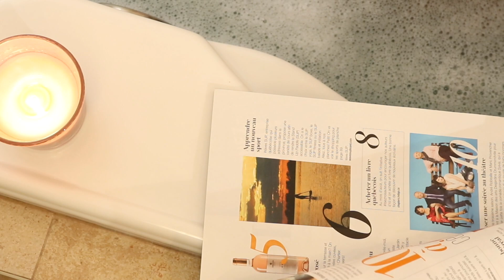➣ MY SUNDAY SELF CARE ROUTINE - Get unready with me | Sophia Tim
Hello Gorgeous!
I really hope you enjoy this short video about my self care routine/ skincare routine. Different  right? Let me know if you like it.

Product mentionned
(In order of apperance because I’m not a monster :

- Bioderma makeup remover
- Reusable Bioderma wipes
- DuDu Osun Soap
- Vanity Planet Brush
- Caudalie Instant Detox Mask
- Nivea Lotion (Vanilla)
- Bio oil gel

- Caudalie Vinopure Natural Salicylic Acid Pore Minimizing Toner
- Caudalie - Vinoperfect Glycolic Brightening Essence
- Caudalie - Vinoperfect Radiance Serum
- Bioderma eyes cream
- Vinoperfect Brightening Glycolic Overnight Cream
- Sleeping mask Laneige

Commit everything you do to the Lord. Trust him, and he will help you. Psalm 37:5